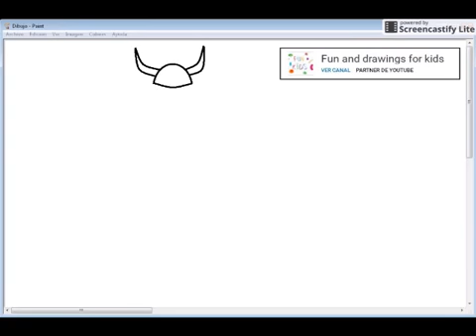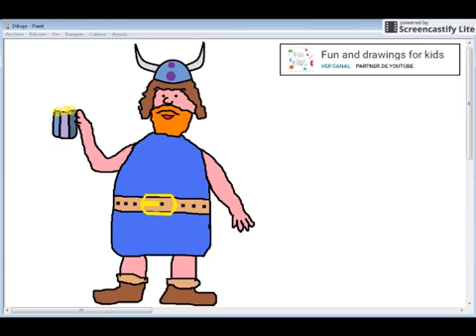Dibujar Vikingo con cerveza para niños / canción infantíl.